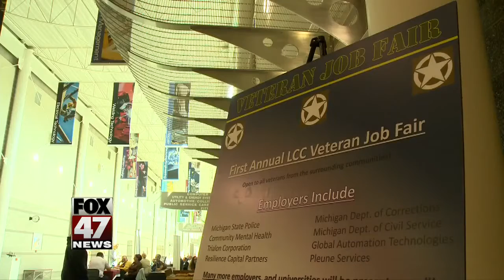Lansing Community College hosts veterans job fair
Lansing Community College hosted a veterans job fair on Friday, with more than 30 employers looking for their next great hire. That includes companies like the Michigan State Police, Michigan Department of Corrections and General Motors.